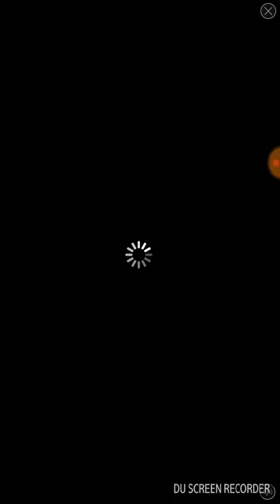knife Rush Android Gameplay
Olá Galera sejam bem vindo a mais uma jogatina aqui do canal e o jogo de agora é o Knife Rush, versão do Android